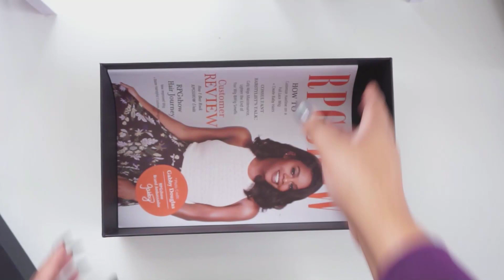How I Tame My High Density Curly Human Hair Wigs! | Ft. RPGSHOW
tinted transprant Swiss lace
No glue
Pre-plucked hairline
6 inches parting space

Marie003
Fake Scalp Color - Light Brown
Cap Construction - cap-B. Lace front wig cap
Cap Size-size-2 (circumference 22.5"-23")

Flairisol Spray Bottle

Denman Brush

Milano Lace Wig Grip

Dnsly Flat Iron

Andis Hot Comb

GEX Wig Grip

3 IN 1 MAGIC COLLECTION EDGE EFFECT BRUSH

Got2B Freeze Spray

Style Factor Edge Booster

Camera: Canont6i